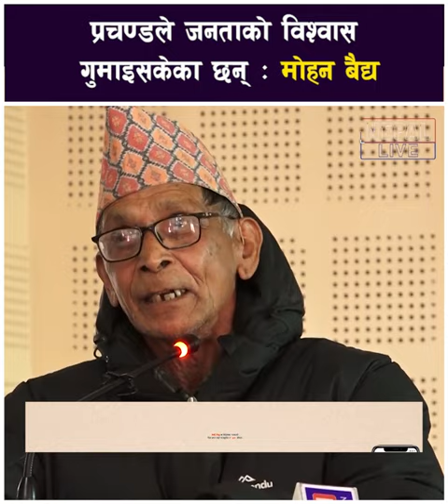प्रचण्डले जनताको विश्वास गुमाइसकेका छन् : मोहन बैद्य | Mohan Baidya